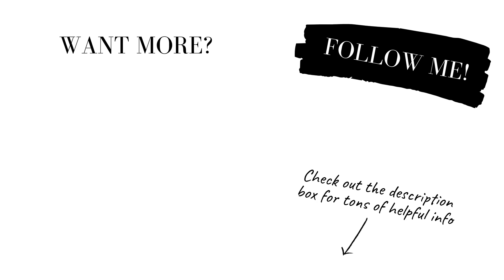PASSIVE INCOME - HOW TO PROTECT AND MANAGE YOUR ONLINE PASSIVE INCOME?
💕😍JOIN THE EVAKNOWS TRIBE MEMBERSHIP - COMING SOON IN 2020 😍💕

Discover everything you need to know to create a kick-ass digital product business and start scaling your amazing PASSIVE INCOME STREAMS today!

START YOUR OWN PASSIVE INCOME STREAM TODAY -

🚀 WANT TO CREATE AN ART PRINTABLE ETSY SHOP AND MAKE $1000s PASSIVE INCOME EACH MONTH?

😍NOW GRAB THE COURSE FOR JUST $59 IN THE 3 MONTH PAYMENT PLAN! 😍

*** THE ULTIMATE ETSY SHOP WORKBOOK SALE ***

🚀 READY TO CREATE AN AWESOME ETSY BUSINESS YOU LOVE?

AND MAKE CREATING YOUR ONLINE BUSINESS AND BUILDING YOUR INCOME SO MUCH EASIER!

🚀GRAB 40 FREE ETSY LISTINGS WHEN YOU START YOUR SHOP

💕😍 JOIN THE WAITING LIST FOR MY UP-COMING...

IN THIS COURSE I SHOW YOU ALL THE STEPS I TOOK TO EASILY CREATE AND SELL MY FIRST ONLINE COURSE AND MAKE OVER $70,000 IN PASSIVE INCOME SO FAR!

COMING EARLY IN 2021!

VIDEO DESCRIPTION:

Hey guys.

In today’s video I wanted to share some of the tips and methods I’ve used over the last few years to help me control and direct my passive income whenever it lands into my bank account.

I discovered fairly early along in my journey how important it is to keep track of your online passive income…

And ensure that you’re building a secure financial future whilst growing these unique and varying forms of income streams.

So I just wanted to share some of the MOST IMPORTANT financial rules I stick by when growing my online businesses and a financial future I love!

I hope you find this video helpful if you’re thinking about building your own online income streams to a level that you can love off them.See you in the video guys.